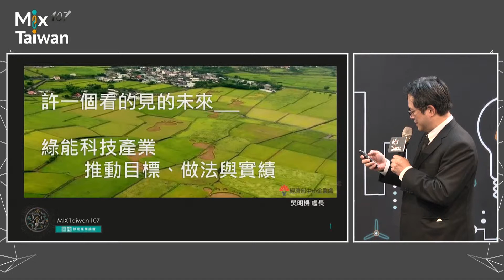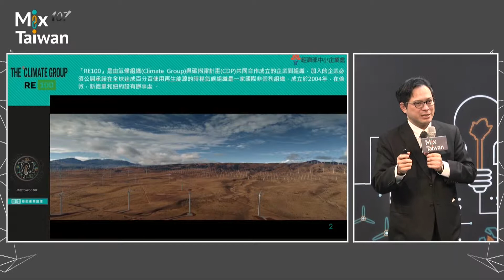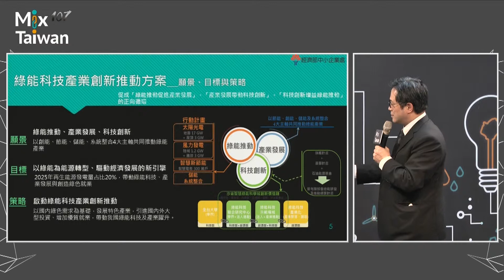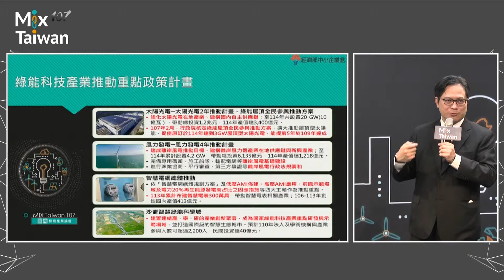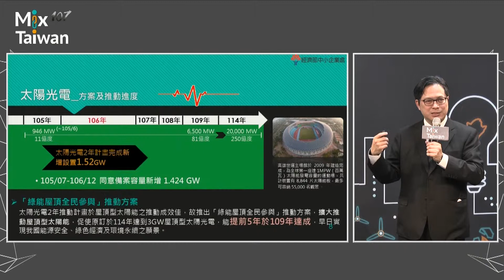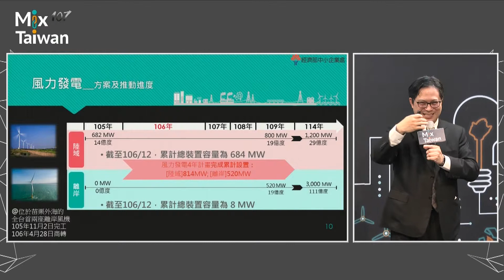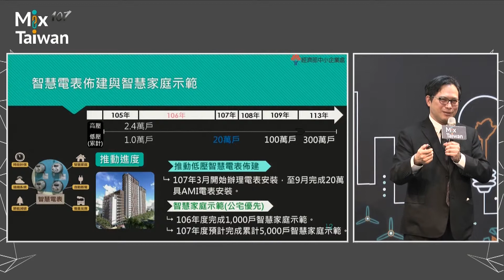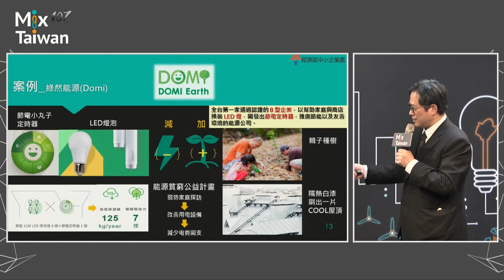MixTaiwan20180509臺南綠能產業論壇 【綠能藍圖】許一個看的見的未來 綠能產業科技產業 推動目標、做法與實績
MixTaiwan
20180509臺南綠能產業論壇
【綠能藍圖】許一個看的見的未來 綠能產業科技產業 推動目標、做法與實績
經濟部中小企業處 吳明機 處長